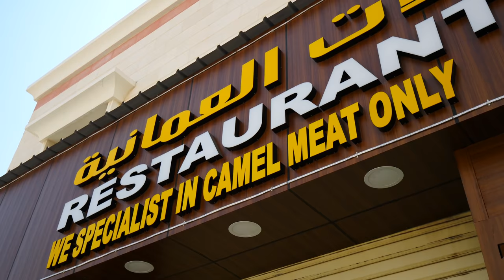Exotic OMANI FOOD at CAMEL MEAT RESTAURANT!! 5+ Camel Dishes + Hot Springs around Muscat, Oman!!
I couldn’t explore the beautiful city of Muscat without dining on one of Oman’s top specialties: camel meat! Come with me as I have an unbelievable experience at a camel meat restaurant!

We’d have it all in an authentic setting and then go on a hike to a hot spring! First up, my guides Ahmed and Hussain took off our shoes and headed inside. In the kitchens, we saw four types of rice and lots of camel meat!

The camel meat slow-cooking in gravy looked unbelievable. It’s the entire camel, including tender meat and big chunks of fat! All of the rice dishes also contained camel fat. Each one looked different!

There was also fried camel, camel soup with bones, and camel with vegetables. I tried a bit of tasty camel fat and the meat. It was gamy and lean, and very flavorful!

We got a bit of all five different rices and four different types of camel, some camel broth, and a salad. The camel with salt had a tender consistency and was very lean.

We also had camel with gravy, stir-fried camel with peppers, and camel with onions. The one with onions had a bit of sweetness to it, and the camel with gravy was like a delicious camel curry. I loved the cardamom in it!

The camel stir-fry contained bell peppers, onions, and chilies. It elt earthier and I really liked the bell pepper in it. The camel broth was also insanely flavorful. Then, we added the different camel dishes on top of the rice.

The camel fat almost reminded me of bacon. Hussain had to try it since he’d never had it before, but he didn’t like it. I loved adding the light tomato sauce to the platter. My favorite was definitely the rich camel in gravy!

I also really enjoyed the rice soaked in camel fat. It was so rich! Then, we added the salad as our friend Ahmed joined us. And finally, we laid back on the pillows to rest before we left.

From there, we drove outside of Muscat through the beautiful, rocky dessert terrain. I changed into my bathing suit in the car and Ahmed and I got out and hiked through a village.

It felt like I was hiking through somewhere in Africa! We saw the irrigation channels the villagers use for their crops. Then, we continued through private properties and past palm trees. It was so quiet and peaceful.

Finally, we clambered over some rocks and made it to the spring. There were a lot of sharp rocks around, so you have to be careful. I hit my head on one! Then, we jumped into the water. It was hot and relaxing!

There are even small fish in the water who nibble at your feet. It’s the free version of the experience you pay for in Thailand!

About Me:

My name is David Hoffmann. Since starting David’s Been Here in 2008, I have traveled to over 1,300 destinations in 88 countries to experience out and document unique cultures on my YouTube channels, travel blog, and social media sites.